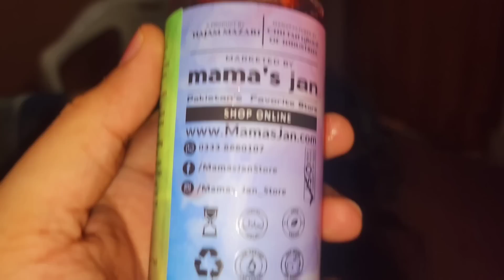Eid K Lie Online Shopping ki & Eid Gifts yeh Aye " Ramadan Vlog ❤️